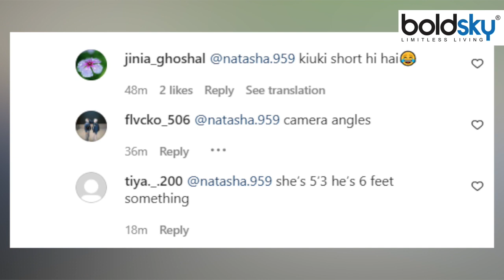Malaika Arora Arjun Kapoor Airport पर हुए Spott Height को लेकर हुई Troll | Boldsky *Entertainment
मलाइका अरोड़ा अर्जुन कपूर हाल ही में एयरपोर्ट पर स्पॉट हुए जहां पर वो दोनों एक दूसरे से काफी दूरी पर चल रहे हैं और लोग मलाइका को उनकी हाइट को लेकर ट्रोल कर रहे हैं।

Malaika Arora Arjun Kapoor was recently spotted at the airport where both of them are walking at a great distance from each other and people are trolling Malaika for her height.